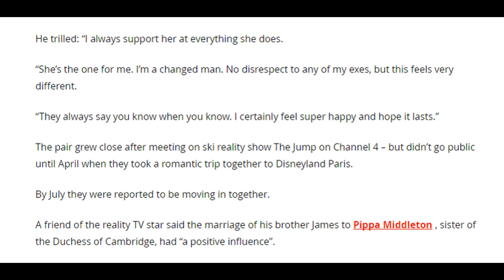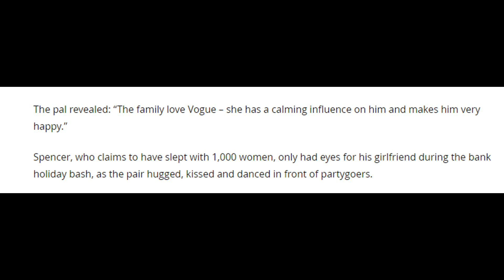She's the one! Spencer Matthews says Vogue Williams is helping him abandon his wild ways